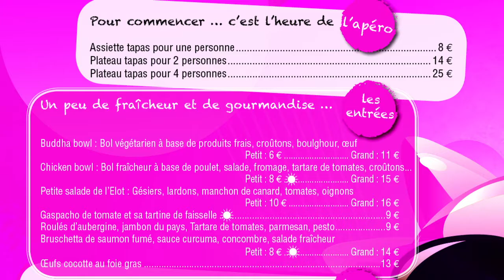Restaurant l'Elot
Restaurant convivial à Seilhac, une équipe entièrement à votre service
Depuis plusieurs années, l’Elot vous propose de découvrir des recettes originales à base de produits frais pour passer un agréable moment pendant vos vacances autour de Treignac. Cordiale et efficace, l’équipe de notre restaurant de Seilhac vous accueille midi et soir dans un cadre enchanteur. Vous pourrez vous installer en salle ou en terrasse selon vos envies.